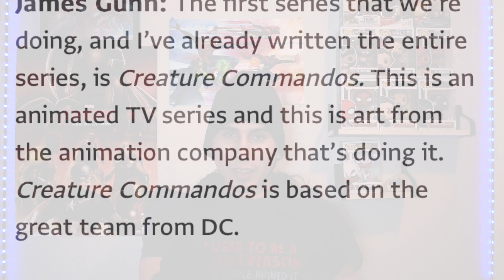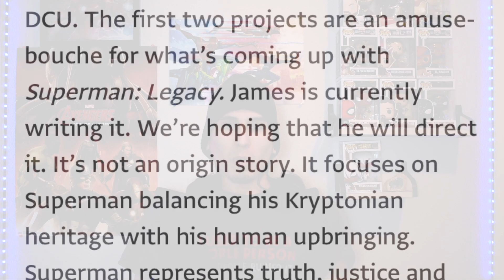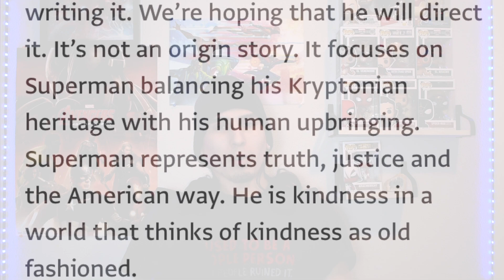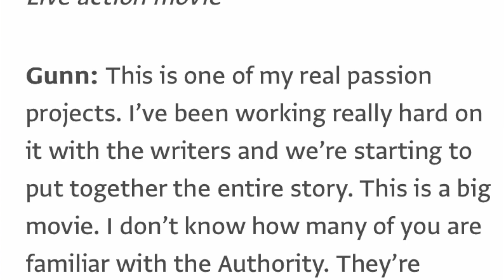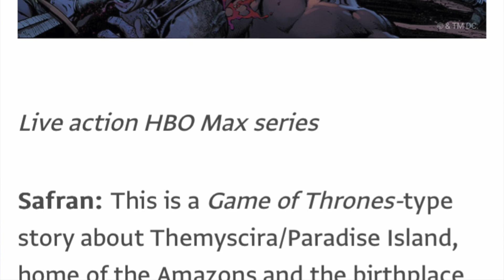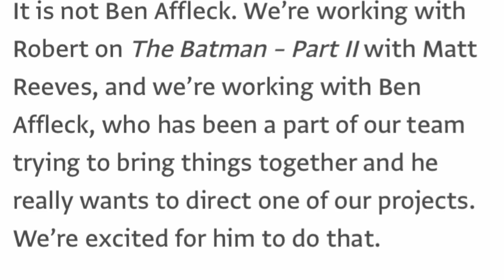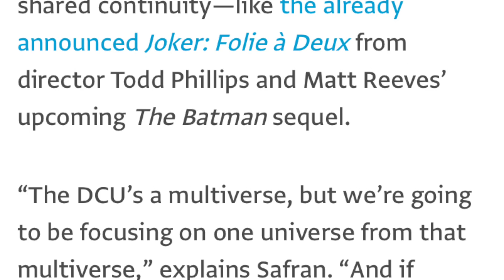Reinicio del Universo de DC | Nuevo Superman, Supergirl y Batman